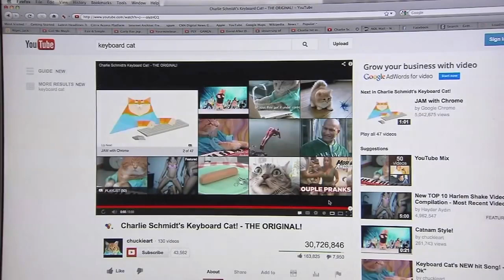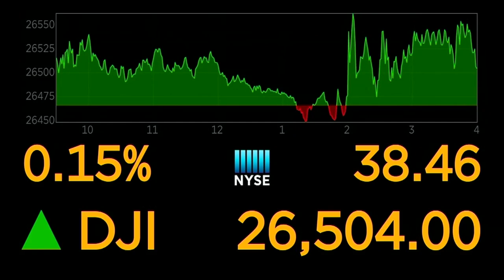FOX Carolina is partnering with Lilamax for Money Watch with Jane King live from the NASDAQ